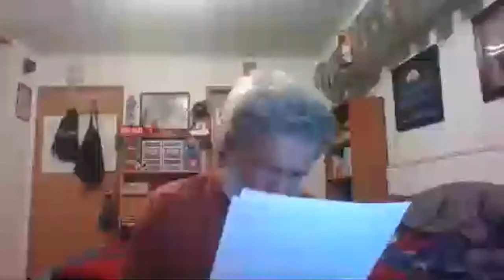OPEN TOPIC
The Journey - January 21, 2024

TOPIC = Open.  Join us now as we discuss the tools, I personally use to change the direction the energy flow in my life and the philosophies I personally live by. Working together we can make this a better world for most beings.

List of publications:
1. Believe in Your Self & Follow Your Dreams (Signed) - CDN$10 + Shipping ($10cdn in Canada and the continental United States
2. Believe in Your Business & Follow Your Dreams (Signed) - CDN$10 (+ Shipping ($10cdn in Canada and the continental United States
3. Yldrbac – The Birth of the Wolf Pack (Signed) - CDN$40 + Shipping ($25cdn in Canada and the continental United States (Science Fiction/Fantasy approx. 400 pages)
4. Races of the Worlds (Signed) - CDN$30 (+ Shipping ($10cdn in Canada and the continental United States (Reference manual – 59 Races – Description, Diet, Reproduction, Society, Spirituality and more)
5. Mr. Dreamcatcher (Signed) – CDN $20  + Shipping ($10cdn in Canada and the continental United States (Children’s story - Illustrated)
6. Yldrbac – The End of an Epoch (signed) – CDN $40 + Shipping ($25cdn in Canada and the continental United States (Science Fiction/Fantasy approx. 400 pages)
7. Mr. Dreamcatcher Returns (signed) - CDN $20  + Shipping ($10cdn in Canada and the continental United States (Children’s story - Illustrated)
8. Believe in Your Finances & Follow Your Dreams (Signed) - CDN$10 (+ Shipping ($10cdn in Canada and the continental United States

Coming soon
1.  Yldrbac – Return to Paradise (The final book in the Latter Days Trilogy
2. Races of the Worlds (second printing with pictures and added information)
3. Races of the Worlds Volume 2 (reference manual)

Thank you for contacting me at anyone of the points listed below!

Facebook = Ronald Keith Andrews, Inner Voice Enterprises, or Yldrbac